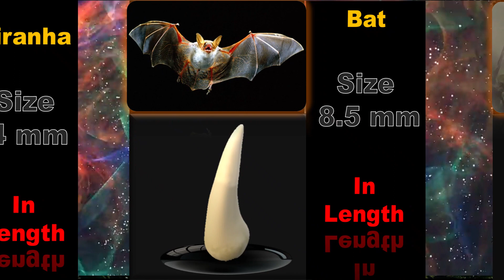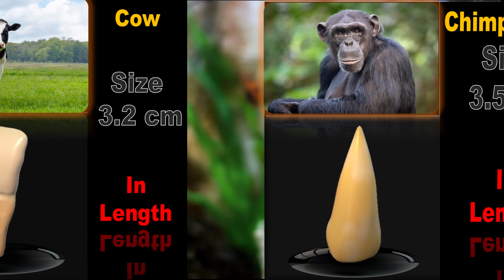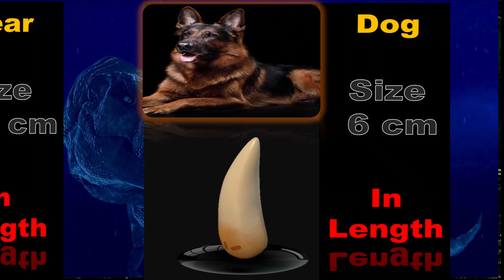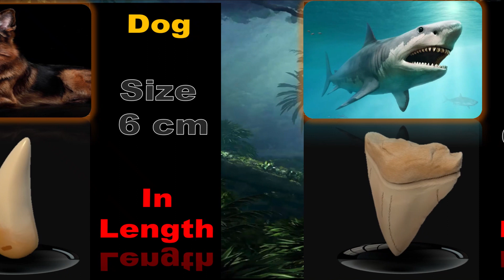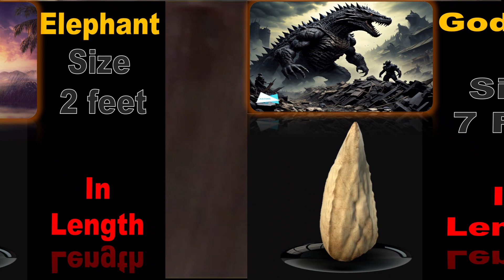Teeth Size Comparison | Human | Animal | Moster & Fictional Teeth.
Teeth are part of digestive system. They break down foods by crushing or cutting them before swallow.  teeth is hard and white things in the mouth,
In this Video we have discussed on Teeth size Comparison in 3d.
we includes longest teeth of different species like human, woman, lion, animal, etc.
Data is based on Google research and public opinion actual data (Size ) may be vary.

Must watch another videos || link is given below.